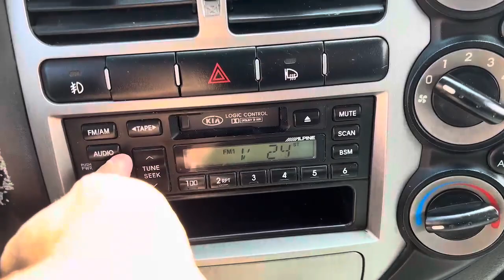002799 KIA BONGO 2004